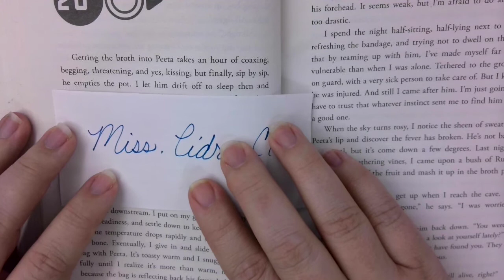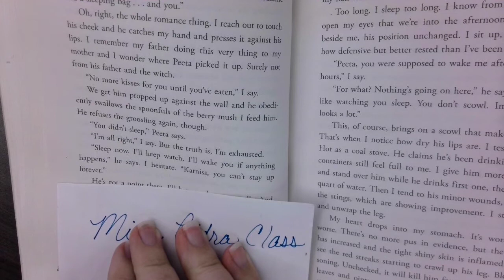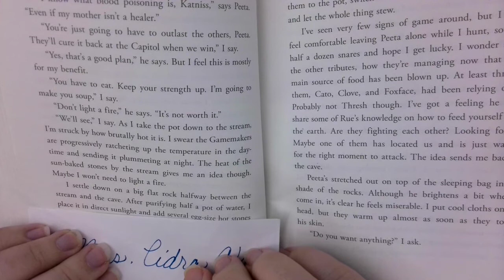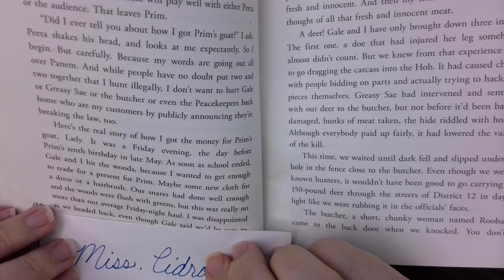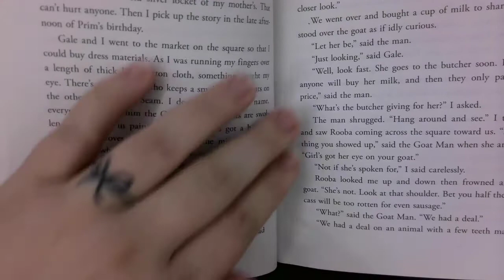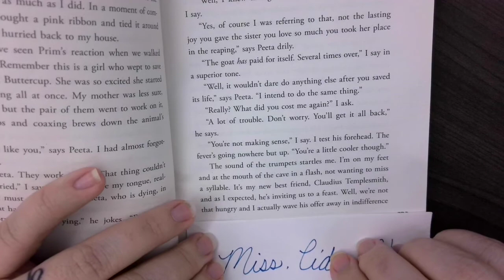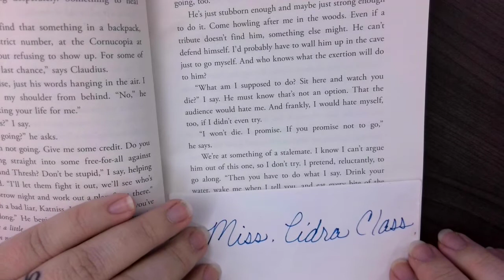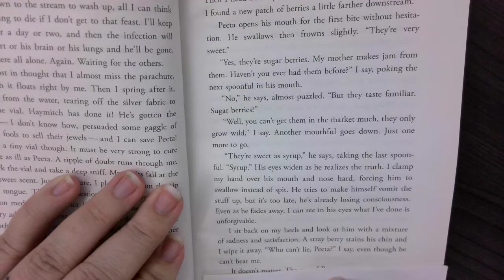ch 20 hunger games